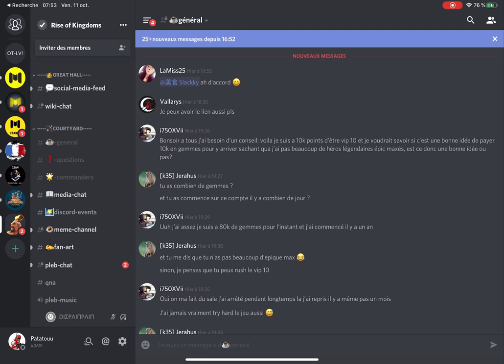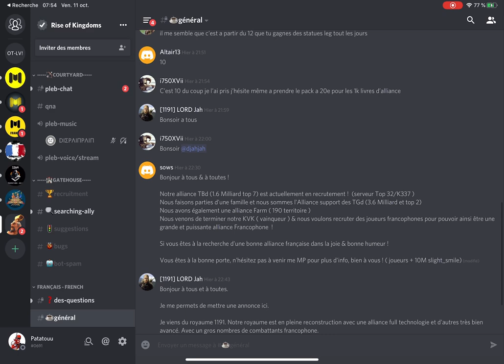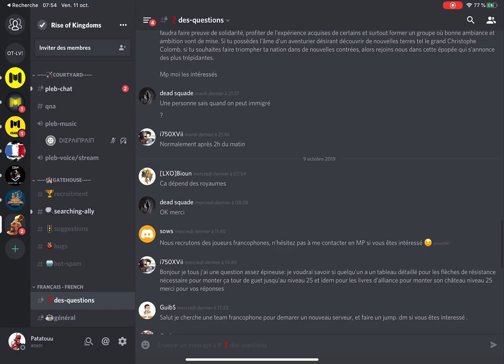MIGRER OU RECRUTER - RISE OF KINGDOMS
Alors ? On migre ou on recrute ? Que devez-vous faire durant l'inter-KvK ?